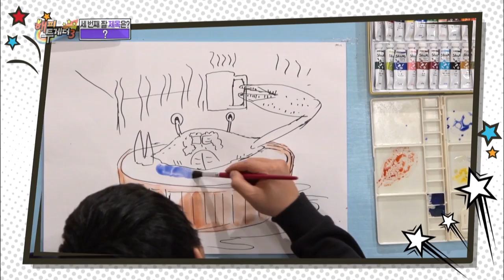Heo Jiwoong got caught by his mom watching porn? [Happy Together / 2016.12.29]